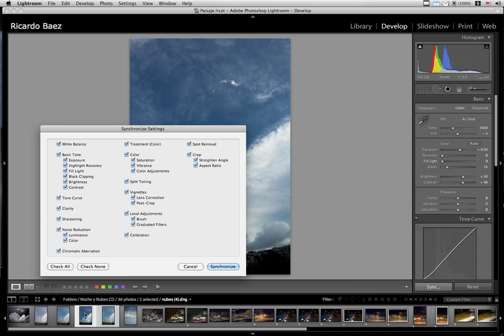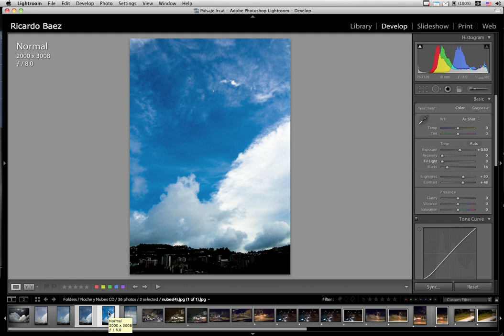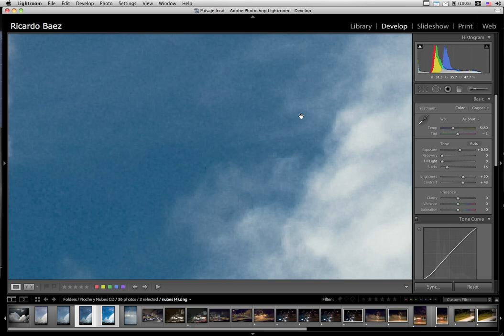RAW vs JPG